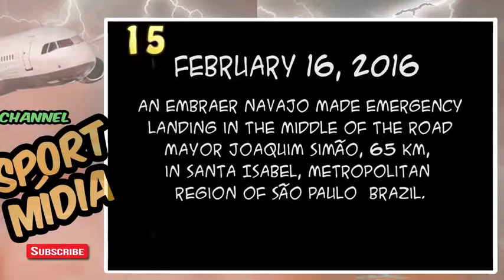Accidente de aviones pequeños y grandes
Accidentes, errores, emerjencias